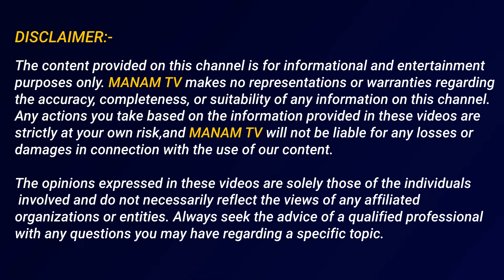తిరుమల కొండపై దువ్వాడ శ్రీనివాస్ ,దివ్వల మాధురి ప్రీ వెడ్డింగ్ షూట్... || About Duvvada Srinivas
తిరుమల కొండపై దువ్వాడ శ్రీనివాస్ ,దివ్వల మాధురి ప్రీ వెడ్డింగ్ షూట్... || About Duvvada Srinivas | ManamTv